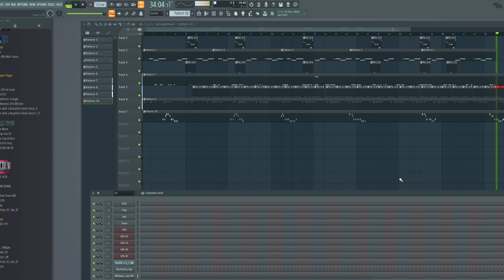slide up instrumental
Thursday night beat drop.

director & producer: tito 2022